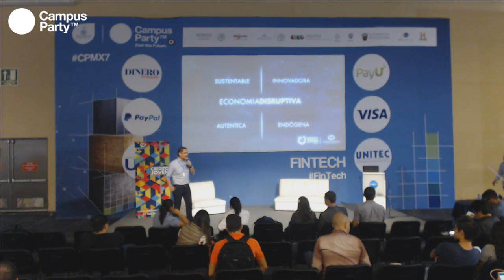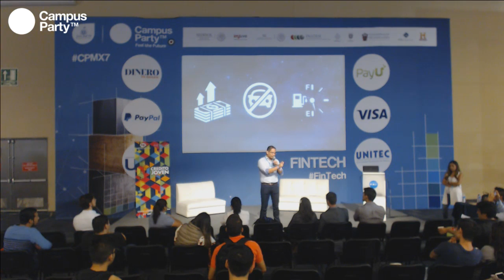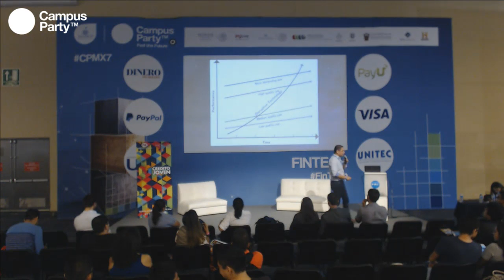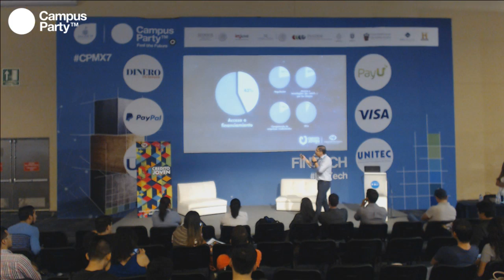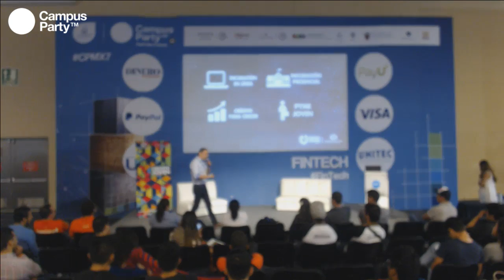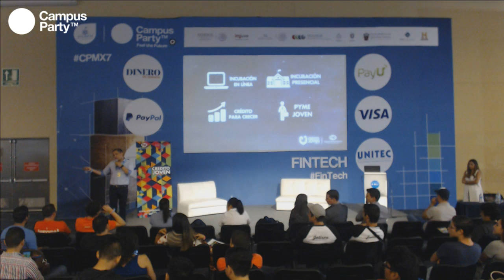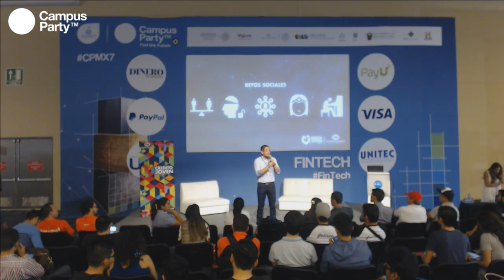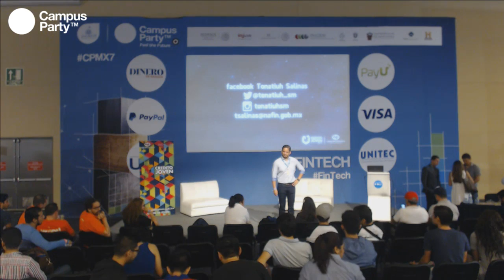CPMX7 Fintech Tonatiuh Salinas Crédito Joven ʺEconomía disruptivaʺ